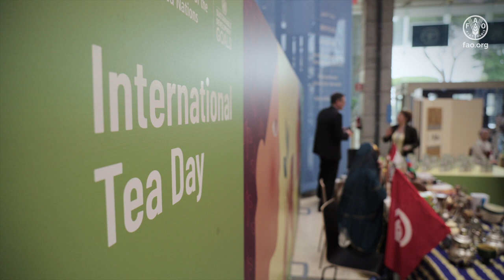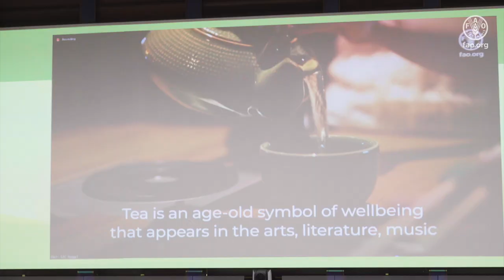International Tea Day 2023 | Celebrating tea (Event highlights)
Recognising the long history and the cultural and economic significance of tea around the world, as well as the significant role it plays in rural development, poverty reduction and food security in developing countries, the United Nations General Assembly proclaimed 21 May as International Tea Day, calling on FAO to lead the observance.

Tea production and processing are a main source of livelihoods for millions of families. The celebration promotes the sustainable production, consumption, and trade of tea, and offers an opportunity for actors at global, regional and national levels to ensure that the tea sector continues to play a role in reducing extreme poverty, fighting hunger and safeguarding natural resources.